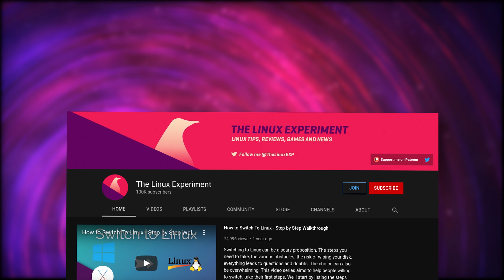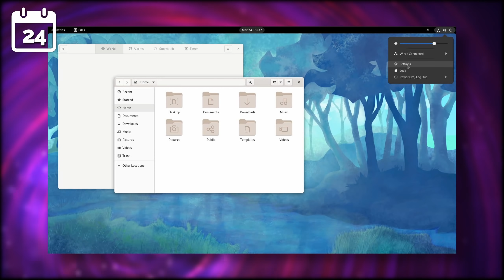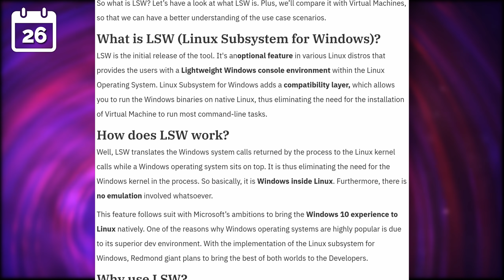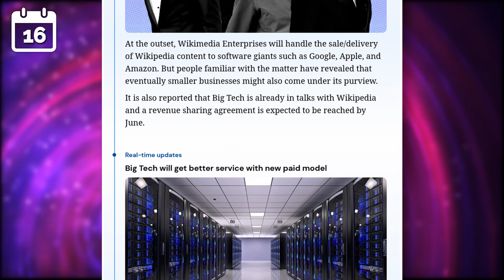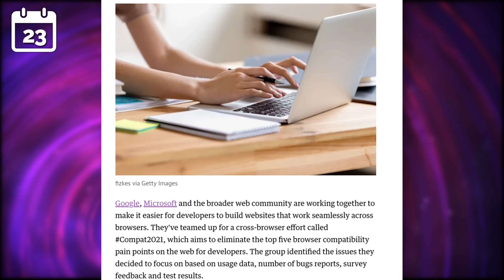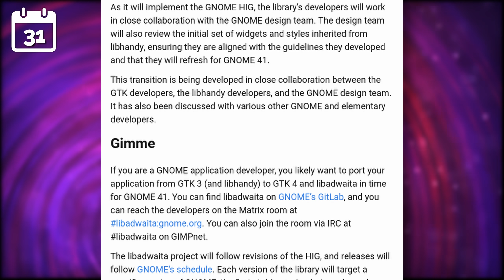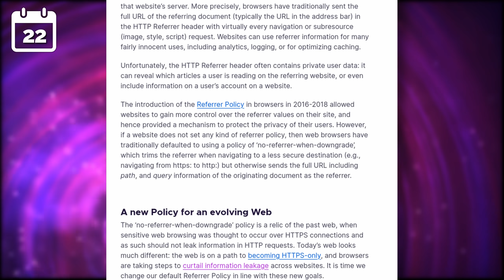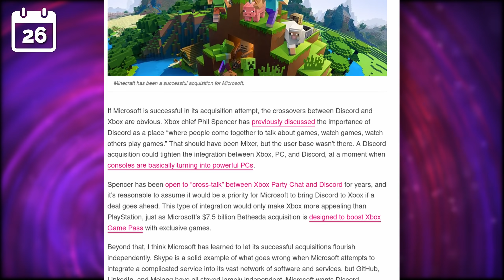Stallman returns to the FSF, Microsoft buys Discord, and GNOME 40 is out ! - Linux News - March 21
Now, let's see what we have in store fort this video: the release of GNOME 40, Stallman returning to the Free Software Foundation, and the uproar around it, and Microsoft buying Discord.

00:00 Intro
01:30 Linux
05:24 Open Source
10:22 Gaming
11:31 Hardware
12:25 Apps

Ubuntu published a much needed blog post explaining the rationale behing their full on support for Flutter.

Ubuntu will implement desktop icons in a more feature-complete way in Ubuntu 21.04.

Most of you probably knew about the Windows Subsystem for Linux, that lets you run Linux inside of a windows terminal, and use the Linux command Line and even some graphical apps from inside windows. Well, there is now a new project, just as badly named, called LSW, for Linux Subsystem for Windows.

The first instance of the Elementary Developer Weekend will be held on the 26th and 27th of June 2021.

Wikipedia has launched a new service dedicated to companies, called Wikimedia Enterprise.

Richard Stallman announced his return to the Free Software Foundation board of directors. An open letter to push the FSF to remove him was co-signed by people from Igalia, KDE, Debian, Ubuntu, Arch, Apache, Mozilla, Solus, OBS Studio, or elementary OS and GNOME. This open letter seems to have done its job, as the FSF announced some changes to the board, where all board members, including existing ones, will be nominated through a more transparent process

Google and Microsoft are trying to fix web browser compatibility issues. The effort is called Compat2021, and it aims to solve the main pain points for developers, like CSS Flexbox, CSS Grid, or how 3D animations are rendered in the browsers.

GNOME announced the creation of Libadwaita. This new library aims to de-couple GTK, GNOME, and the Adwaita look and feel.

The Funkey S is a super small handheld running Linux, and which will please a lot of retro gamer. Basically it's something you can affix to your keys, and play games on to pass the time, but it's probably not going to become your go-to handheld any time soon.

Sytem76 released a new version of their Pangolin laptop, running on a full AMD base.
rem-tunnel-is-leaving-ios/

Firefox 87 makes more efforts towards privacy, by trimming down the HTTP referrers being to sent to the websites you visit.

Microsoft might end up buying Discord, for the hefty sum of 10 billion dollars.